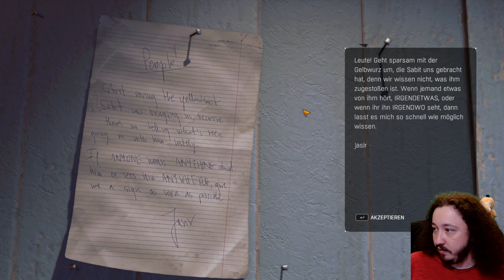Zwei getrennte Wege - Wie komm ich hier wieder raus?! [The Following DLC] #132 Dying Light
Dying Light 1 Definitive Edition Streamaufzeichnung von Twitch